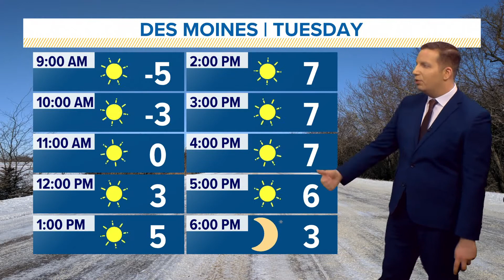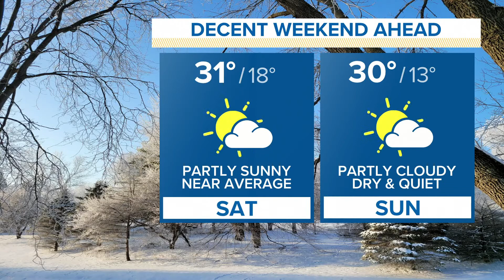Iowa Weather Update: January 25, 2022 Morning Forecast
MORNING FORECAST: Dangerous wind chills are expected all morning.